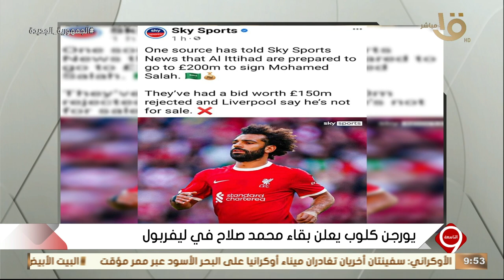التاسعة | الناقد الرياضي صبري سراج.. يكشف تفاصيل عروض جديدة في صفقة محمد صلاح